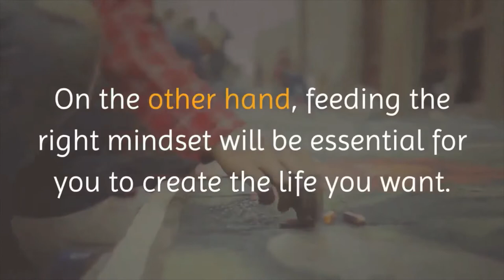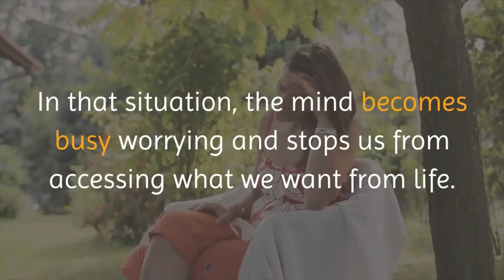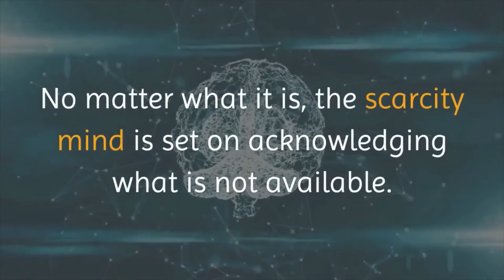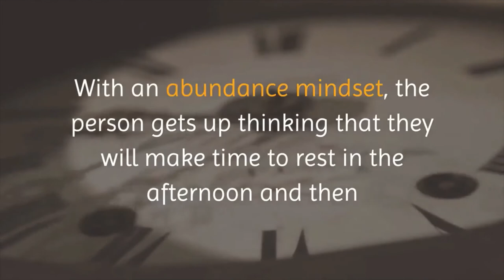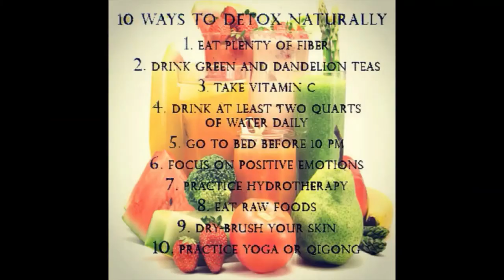The Abundance Mindset: Scarcity or Abundance (pt. 1)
Do you have a Scarcity Mindset or an Abundance Mindset?